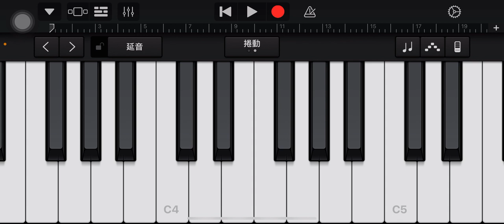Call your name (garage band)